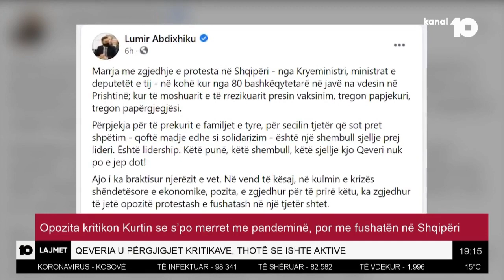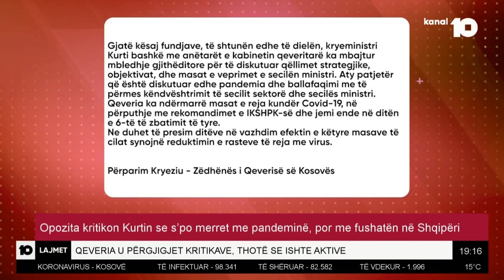Opozita kritikon Kurtin se s'po merret me pandeminë, por me fushatën në Shqipëri